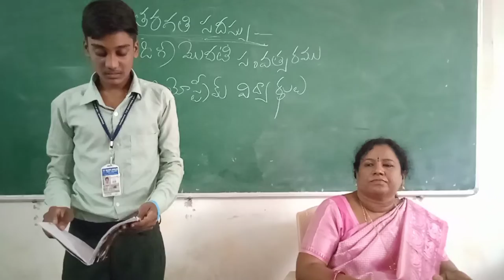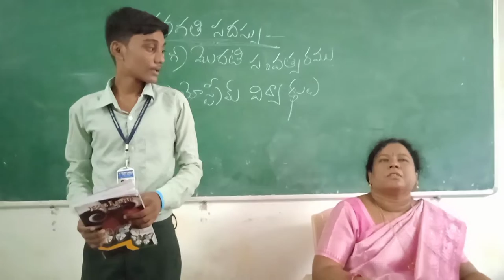Telugu seminars from Bio stream students...